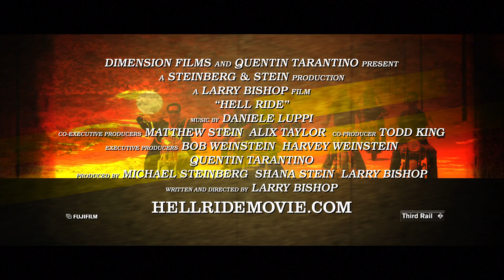Hell Ride (2008) Original Trailer [HD 1080p]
Directed by Larry Bishop. With Larry Bishop, Dennis Hopper and Michael Madsen.
Hell Ride DVD
Hell Ride Blu-ray

AKA :
Hell Ride - Motos do Inferno
Hell Ride - Pokoljárás
Hell Ride - Viaje al infierno
Kolasmena ditroha
Piekielna jazda
Pragariškas pasivažinejimas
Адская поездка
Адско пътуване
ヘルライド